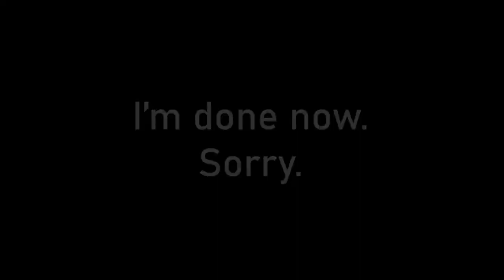WHAT? A Fortnite Video!?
Sorry this took so long! I've been busy.